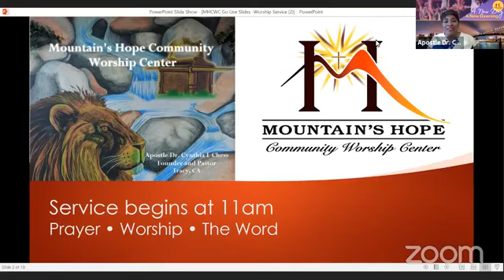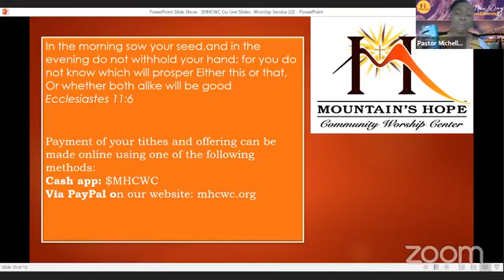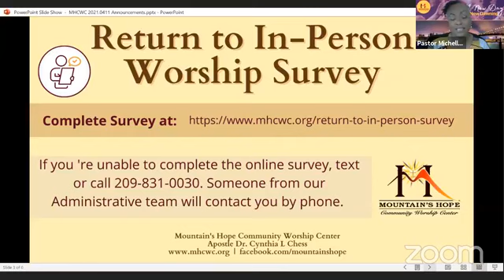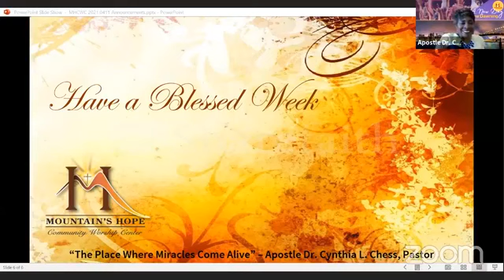Living Faith-filled (pt 2) - Faith is a power at work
Apostle Dr. Cynthia L Chess preaching on the topic: Living Faith Filled!

Text: Nehemiah  chapter 2-4 and  Hebrews 11: 1
Recorded 4/11/2021